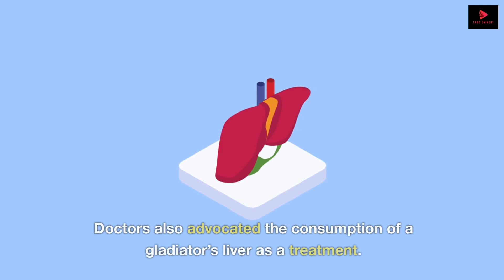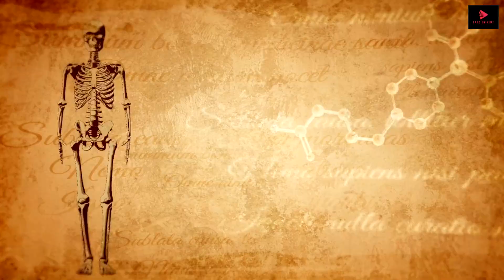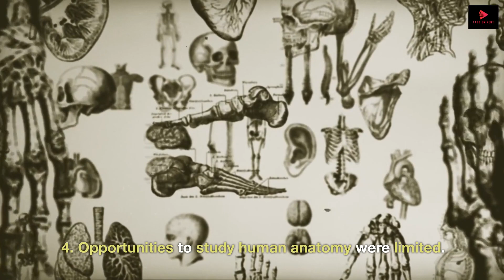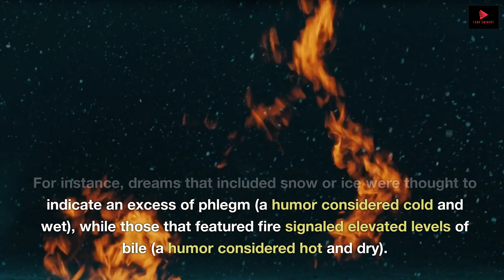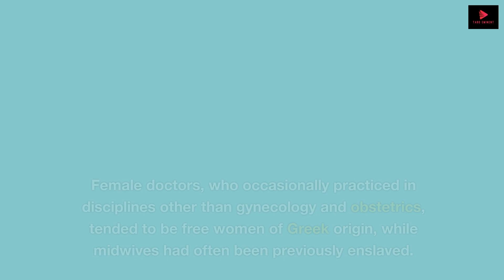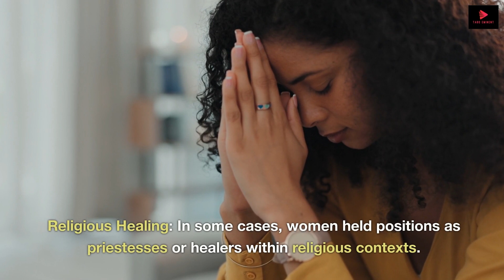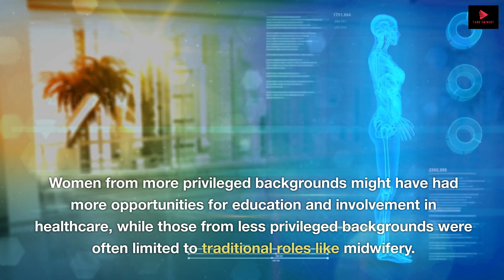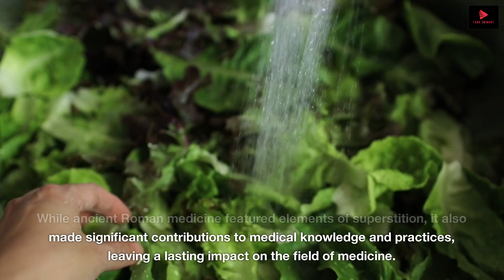"8 Fascinating Facts About Ancient Roman Medicine" | Untold Story!!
Ancient Roman medicine was a blend of science, superstition, and practicality. Here are some fascinating facts about medicine in ancient Rome:

Galen's Influence: Galen, a Greek physician, had a profound impact on Roman medicine. His theories and practices dominated Roman medical thought for centuries. Galen believed in the balance of four humors (blood, phlegm, black bile, and yellow bile) and their influence on health.

Public Baths as Health Centers: Public baths, called "thermae," were not only for cleanliness but also for health. Romans believed that regular bathing, hot and cold baths, and massages promoted well-being and prevented illnesses.

Medical Instruments: Roman physicians used various instruments for surgery and diagnosis. These included scalpels, forceps, surgical needles, and bone drills. They also had instruments like specula for examining internal cavities.

Herbal Remedies: Herbal medicine played a significant role in Roman healthcare. Romans relied on plants like aloe, garlic, and mint for their medicinal properties. Some herbs, such as poppy and mandrake, were used as pain relievers.

Bloodletting: Bloodletting was a common medical practice in ancient Rome. Physicians believed it could balance the body's humors. They used tools like lancets or leeches to remove blood.

Sanitation and Public Health: Romans understood the importance of cleanliness and sanitation. They built elaborate sewage systems, public latrines, and aqueducts for clean water. Public health measures helped reduce the spread of diseases.

Mithridatum: Mithridatum was a famous Roman remedy created by Mithridates VI, the king of Pontus. It was believed to be an antidote against poisons and consisted of various ingredients, including opium and viper flesh.

Medical Education: Medical education in ancient Rome was primarily apprenticeship-based. Young physicians would learn by assisting experienced doctors and studying texts. The study of anatomy was limited due to taboos against dissection.

Surgical Advances: Roman surgeons made significant advances in techniques for wound care and the treatment of injuries. They developed various types of bandages, splints, and even prosthetic limbs.

Women in Medicine: Women in ancient Rome also practiced medicine. They were often midwives, but some were skilled in treating various ailments and injuries.

Temples for Healing: Temples dedicated to the god of healing, Asclepius, were widespread throughout the Roman Empire. People would visit these temples, hoping for miraculous cures or guidance from dreams induced by sleeping in the temple.

Dental Care: Romans practiced basic dental hygiene, using materials like pumice and abrasive pastes to clean their teeth. Tooth extraction and treatments for dental issues were also available.

Epidemics and Plagues: Despite their efforts at sanitation, ancient Rome still faced outbreaks of diseases. The Antonine Plague (165-180 AD) and the Justinian Plague (541-542 AD) were two devastating pandemics that impacted the Roman Empire.

Legacy of Roman Medicine: Many Roman medical practices and ideas influenced later civilizations, including the Byzantines and the Islamic Golden Age. Some of Galen's medical theories remained influential in Europe for over a millennium.

While ancient Roman medicine had its share of superstition and misconceptions, it also laid the foundation for many aspects of modern medicine, particularly in the areas of hygiene, surgical techniques, and the use of medicinal plants.